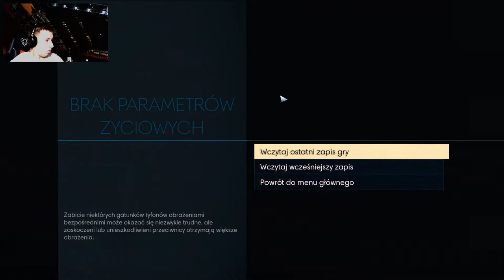Zagrajmy w PREY #06 Świrus w izolatce, i dwa monstra!